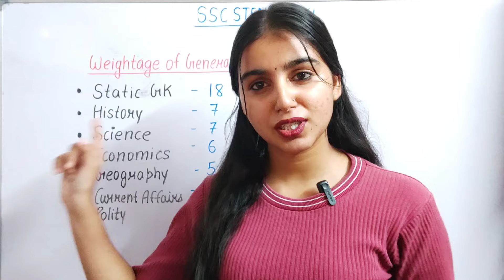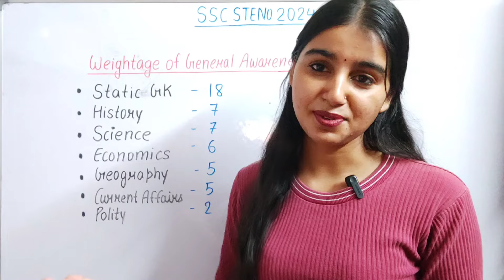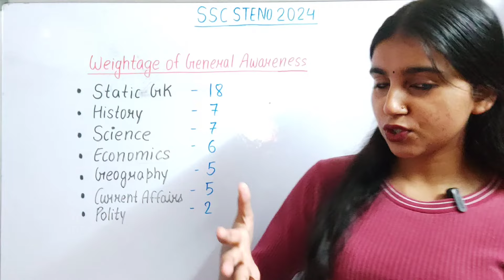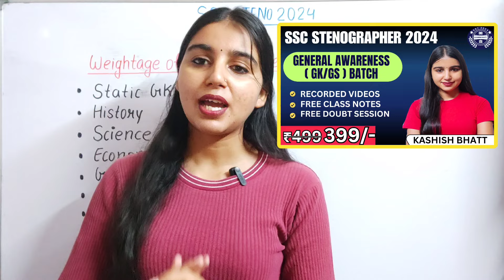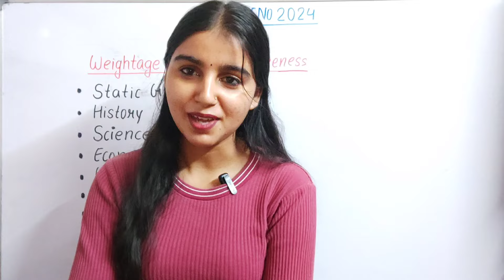How to score 150+ in SSC STENOGRAPHER 2024 | Kashish Bhatt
SSC STENO 2024 | GENERAL AWARENESS BATCH FOR SSC STENO 2024 | Kashish Bhatt

ssc Stenographer form fill up 2024
shorthand kya hai ?
SSC STENO SKILL TEST
SSC STENOGRAPHER 2024 STRATEGY
stenography
stenographer
short hand kaise sikhe ?
shorthand kya hai ?
stenography
stenographer